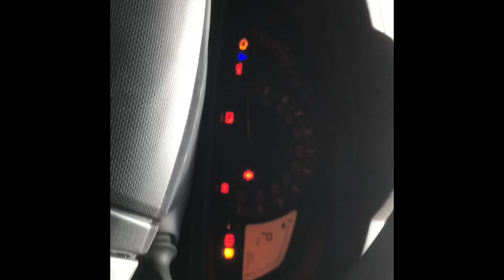Perodua Axia Baru 2019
New Varian Axia 1.0 G Extra 2019